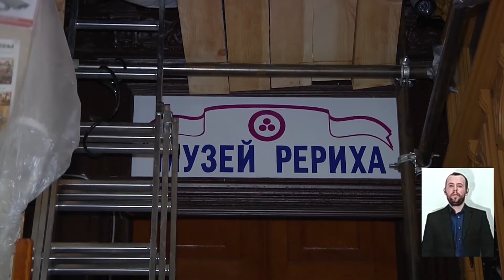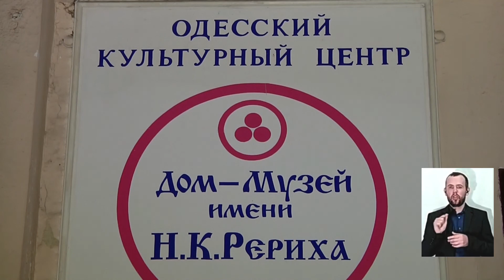В Одесі реставрують картину, що впала зі стелі пам'ятки архітектури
У під’їзді будинку-музею імені Реріха, що на Великій Арнаутській, 47 в Одесі, реставрують стелю та картину художника Гольдштейна. Вони були пошкоджені під час опадів у 2020 році.  Ремонтно-реставраційні роботи виконують 18 людей.  Подробиці розповість Олександра Пономаренко.